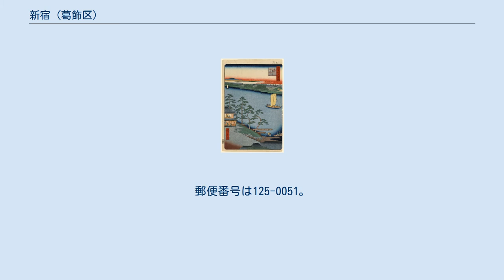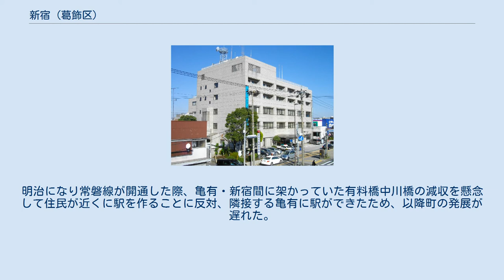新宿 (葛飾区)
日本 」 東京都 」 葛飾区 」 新宿 (葛飾区) にい宿のわたし （現在の葛飾区新宿付近にあった中川の渡し） 新宿（にいじゅく）は、東京都葛飾区にある町名。
現行行政地名は新宿一丁目から六丁目。
 葛飾区の北部、中川の東岸に位置する。
北で南水元、東で東金町、金町および柴又、南で高砂、西で中川を挟んで亀有、青戸および足立区中川と隣接する。
町域の中央を国道6号が東西に貫いている。
町域内の多くは住宅地となっている。
北部の六丁目にはかつて三菱製紙中川工場があったが、2003年に撤退後、現在では広大な空き地の一部が三菱ガス化学東京研究所として利用されている他、マンション、老人ホームなどが建設されている。
東京理科大学葛飾キャンパスが2013年4月に開設され、理学部第一部の応用物理学科、 工学部の建築学科・電気工学科・機械工学科、先進工学部の電子システム工学科・マテリアル創成工学科・生命システム工学科が設置されている。
 国道6号（水戸街道）と新金貨物線が交差する新宿新道踏切を中心に激しい渋滞が発生するため、交通情報でよく聞かれる地名の一つである。
 住宅地の地価は、2014年（平成26年）1月1日の公示地価によれば、新宿1-21-11の地点で25万2000円/m2となっている。
 江戸時代は水戸街道の宿場町で、成田街道（佐倉街道）との分岐点があった。
明治になり常磐線が開通した際、亀有・新宿間に架かっていた有料橋中川橋の減収を懸念して住民が近くに駅を作ることに反対、隣接する亀有に駅ができたため、以降町の発展が遅れた。
 由来は「新居の宿」の略称からといわれている。
 2017年（平成29年）12月1日現在の世帯数と人口は以下の通りである。
 町域内を東日本旅客鉄道常磐線と新金貨物線の路線はあるものの、鉄道駅は存在しない。
以下に新宿地域の近隣の最寄駅を挙げる。